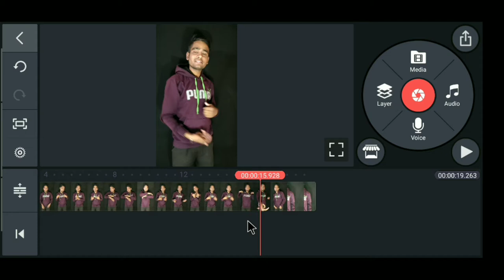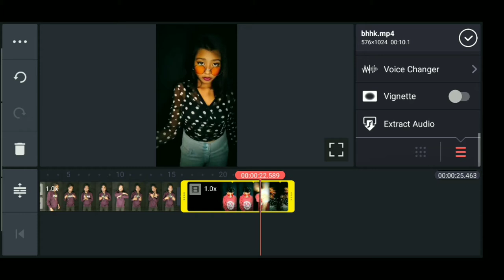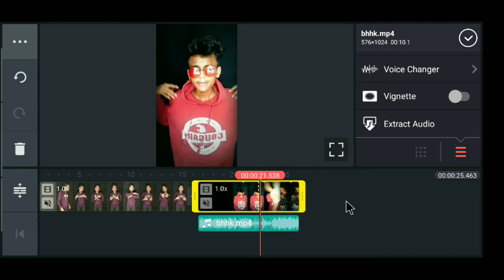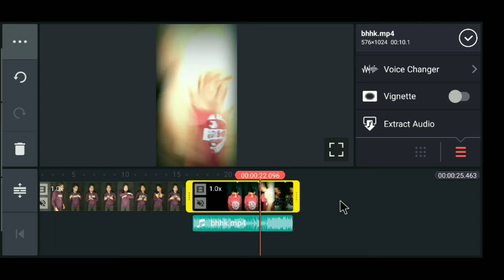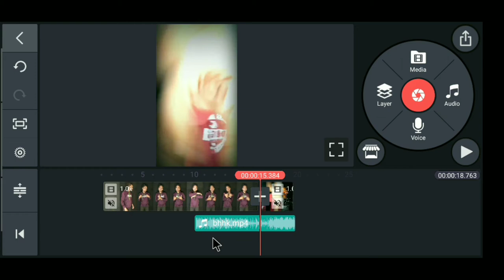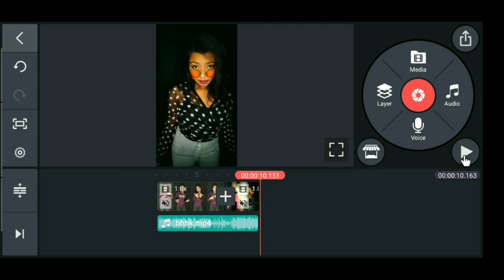Tiktok bum diggy diggy bum Transition Tutorial| Tiktok Boy to girl Transformation Video Kaise Bnaye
✍️ welcome back to another video . Dosto aaj ke video me tiktok viral ho rahi song bum digit digit bum bum ka tutorial lekar aay hu . Boy to girl transformation . I hope ki video last tak dekh lete hai to banana sikh jayenge